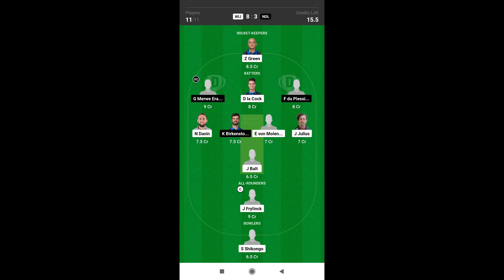WIJ vs NDL Dream11 Prediction Today Match || WIJ vs NDL Dream11 Team || Richelieu T20 Team